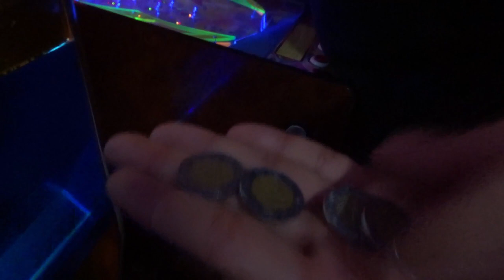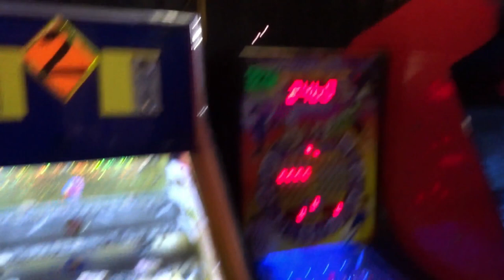Ciego MiniGames Jugando Maquinitas Tragamonedas!! - Alexis Soto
Hoy nuestros amigos de Ciego MiniGames  visitaron el canal para jugar maquinitas tragamonedas en el cual nos enfrentaremos ¨Los reyes de las tragamonedas¨ vs ¨Los reyes de maquinas de premios¨ ¿Quién ganara?

Canal de CiegoMiniGames:  @CiegoMiniGames